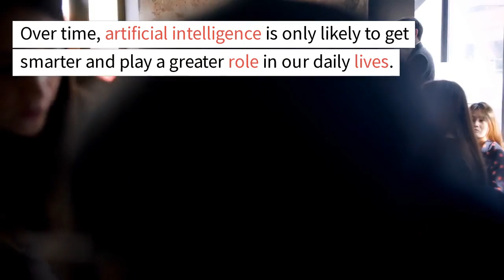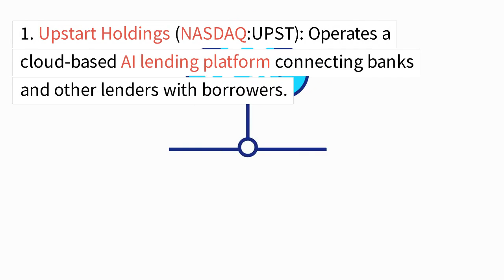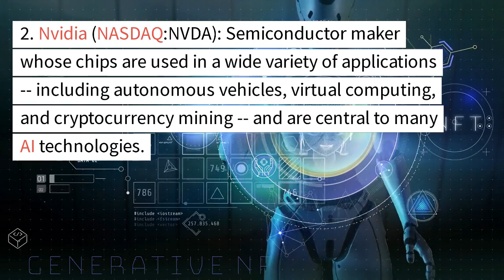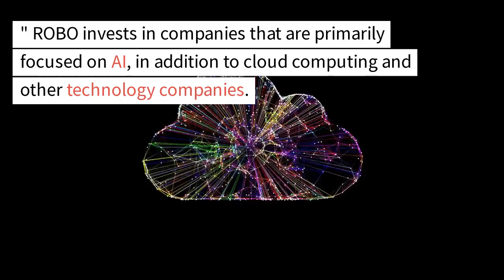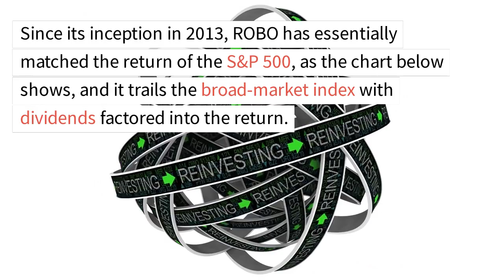L'intelligence Artificielle / Artificial intelligence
Artificielle intelligence / artificial intelligence
Is AI based on human intelligence?
Does NASA use AI?
Does Elon Musk still own OpenAI?